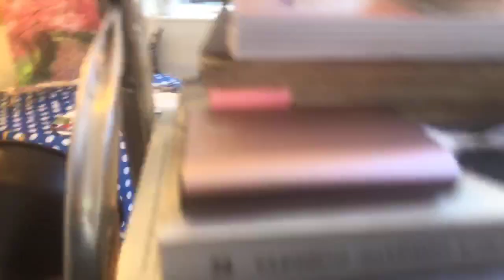Cherry blossom (paint-along livestream)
Paint along with Karen “Beautiful Spring Blossom”